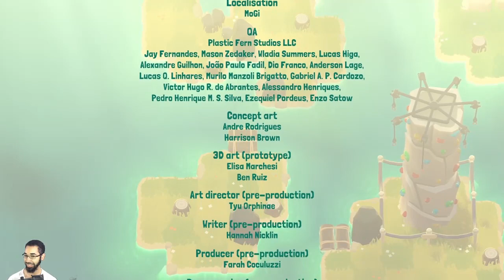Let's Play: A Monster's Expedition - Part 17 | Credits & Thoughts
Making Snow Friends - A Monster's Expedition [Blind] - Day 3 -- Watch live